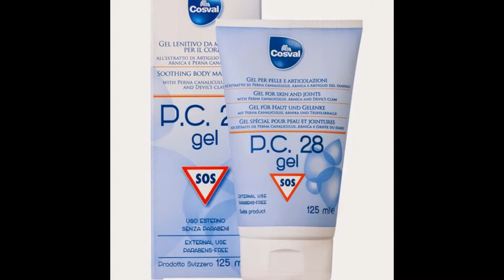Best massage oil